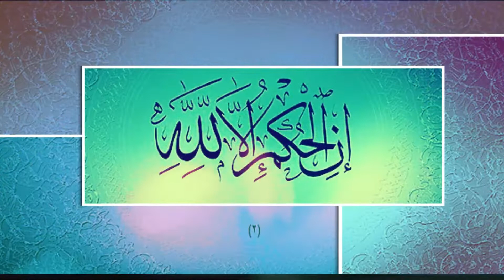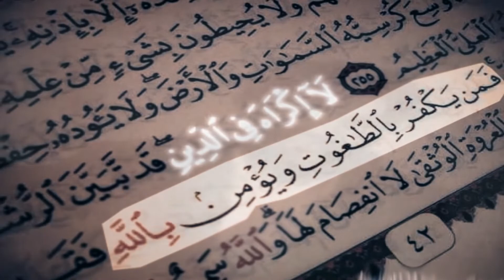اندیشه های طاغوتی